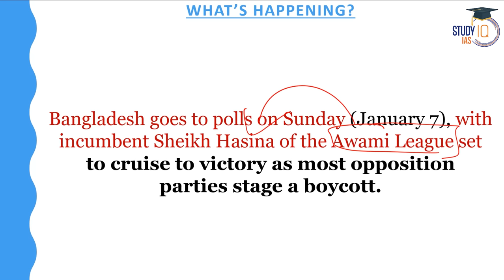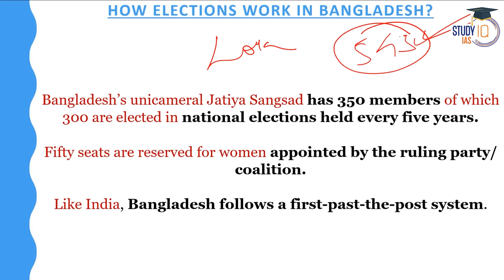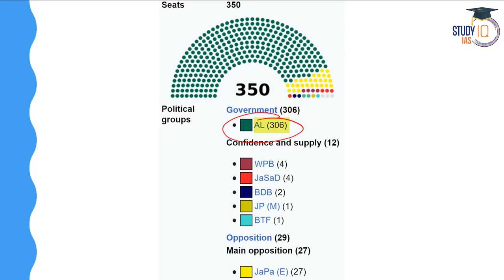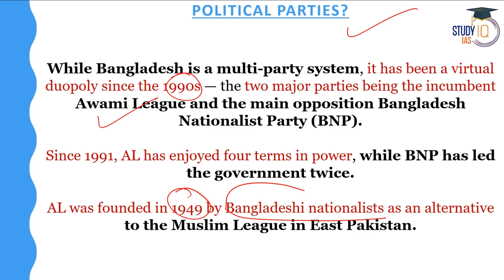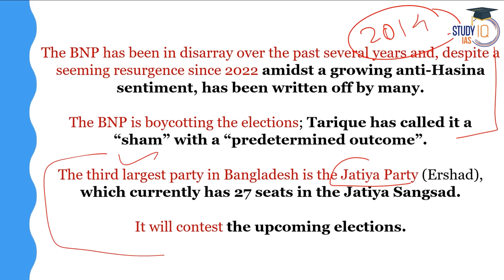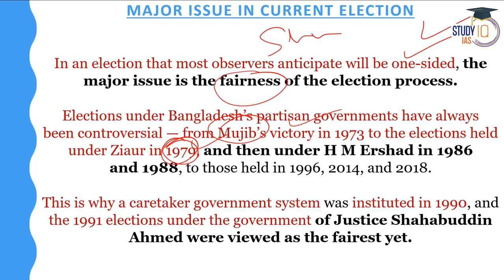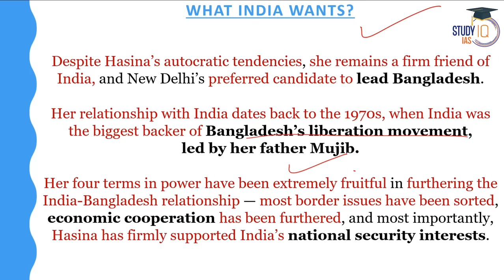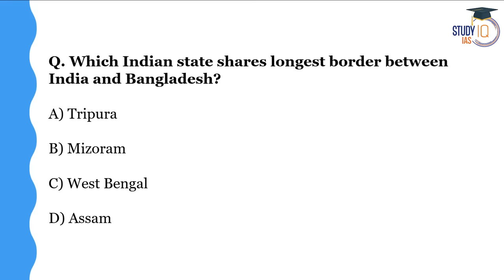Know all about Bangladesh Elections | India-Bangladesh Relations | UPSC GS2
In this video, gain comprehensive knowledge about the recent Bangladesh elections and its potential impact on India-Bangladesh relations. Explore key aspects such as political dynamics, diplomatic ties, and regional implications, providing a nuanced understanding for UPSC GS2 preparation. Stay informed on the geopolitical landscape with this insightful analysis tailored for UPSC aspirants.

UPSC IAS Live GS Foundation P2I English New Year Batch

Admissions Closing on 10th January, 2024 | Class Timing -1:00 PM